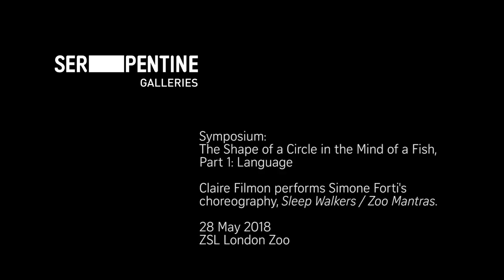Claire Filmon performs Simone Forti's Sleep Walkers/Zoo Mantras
Dancer Claire Filmon performs Simone Forti's choreography, Sleep Walkers/Zoo Mantras as part of the Serpentine Galleries Symposium: The Shape of a Circle in the Mind of a Fish, Part 1: Language.

Artists, dancers, writers and scientists gathered at the London Zoo to consider animal, human and artificial consciousness, language, and interspecies communication. See below for participants. Participants include writer Ted Chiang, artist Michela de Mattei; dancer Claire Filmon (performing Simone Forti); artist Rasmus Nielsen; dolphin cognition researcher Diana Reiss, as well as a remote participation by Internet pioneer Vint Cerf and a screening of The Great Silence by Allora & Calzadilla (in collaboration with Ted Chiang).